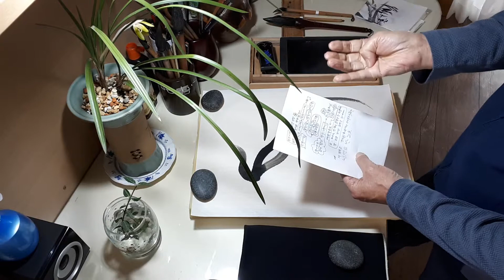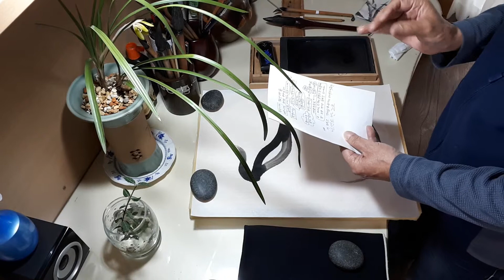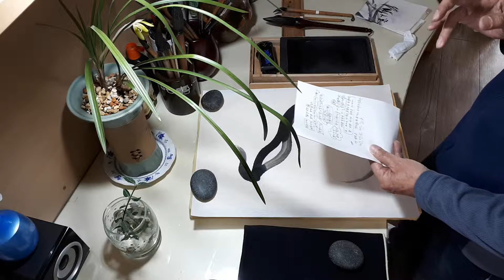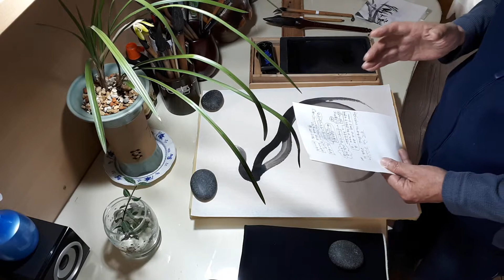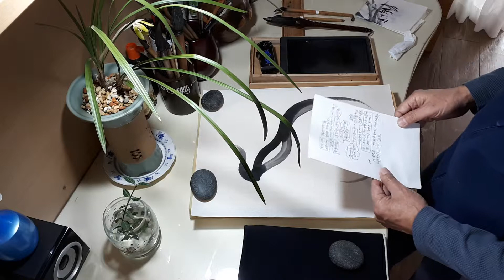묵란 기초에서 완성까지 5회. 빈센트 반 고흐 별이 빛나는 밤,,, (Hyonsha Artist)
묵란 그리기